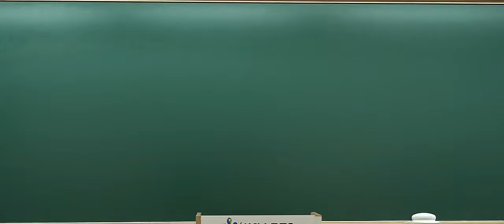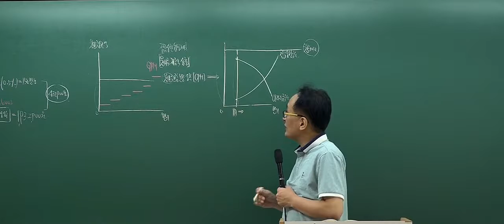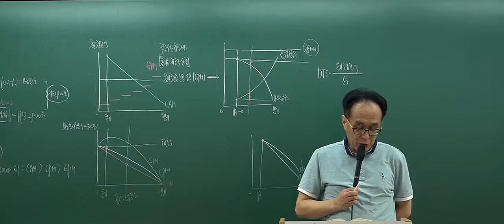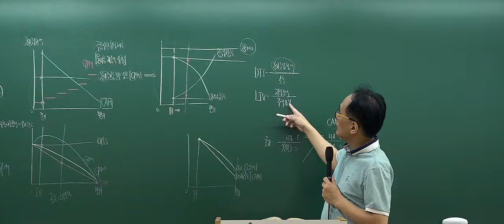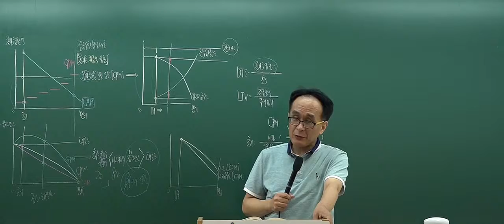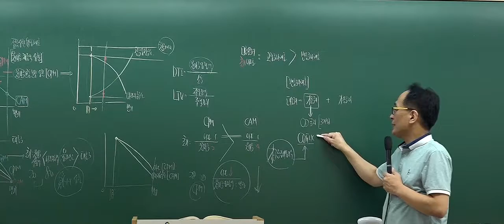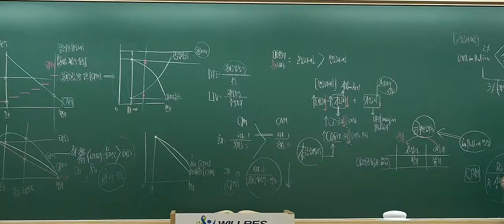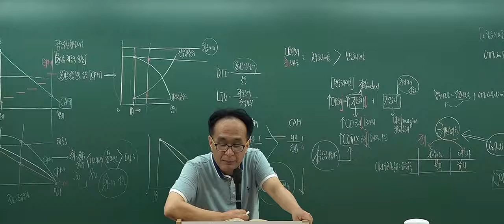[인강통]공인중개사 무료인강(문제풀이강의)_부동산학개론(한동균)_17강 상환방식에 따른 월불입액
2018년에는 교재까지 무료제공!